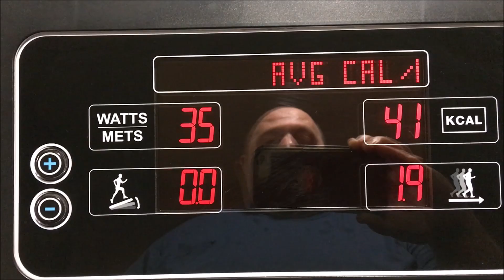DAY 60 l Five Months In The Books - NEXT!!! l An Exercise Series For Seniors Over 55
Positive Thought For The Day:

"The most wasted of days is one without laughter." — E. E. Cummings

EXERCISES INCLUDED IN THIS WORKOUT:

TIME:
START: 7:48p
END: 8:24p
MINUTES: 36

TREADMILL:
0.55 Mile

SEATED LEG PRESS MACHINE:
135 lbs - 3 Sets Each - 15 Repetitions Each
150 lbs - 3 Sets Each - 15 Repetitions Each

TOES - HEELS - FULL SQUATS - 270 Total Reps

GET UP - GET OUT THE DOOR - AND GET MOVING!

Only you can motivate you to get something done. Yes, you could be given many reasons to do that thing, but ultimately it is YOU that determines whether or not you are going to start the involvement process.

Working out is great but you also need to get control of the nutrients that are going into your body, which is getting harder and harder through our normal eating habits anymore, especially since we are receiving more "dead foods" at the grocery store anymore.

You can supplement your dietary intake with our natural plant based supplements.

SHOP MY LIVEGOOD STORE:

Shopping online at your convenience becomes even better with your order shipped directly to your doorsteps. No traffic to and from the store, no crowds in a store, no rude employees, just convenience!

Get Your CBD Oils, Plant Based Protein, Super Reds and Super Greens Here: (COMING SOON - Collagen Peptides)

Become a Member and Save HUGE $$$

Get Your Home Fitness Gear:
Take A Look Over At Amazon and have products delivered right to your door, some as immediately as the next day with your Prime service.

TheFitLife Resistance Bands

Bob and Brad Resistance Bands Stackable Set

OR

Search Amazon's extensive Exercise & Fitness Selections Providing a wide range of price choices, brands, capabilities, and so much more.

The music included in this video does not belong to me and is being used by permission granted by the Artist(s), attributions sourced as required, and/or as space allows.  I would like to thank and acknowledge the Artists and their music, without their talents, efforts and generosity our videos would not be nearly as good.

IN ORDER OF PLAY:
Power Grunge - Don Taylor
The DeLong Incident - Craig MacArthur
Addict - NEFFEX